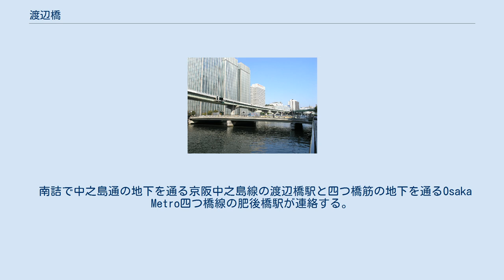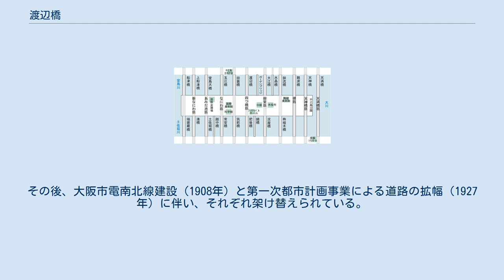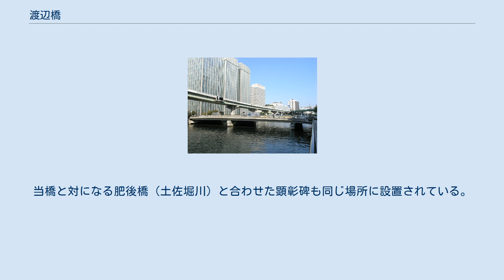渡辺橋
渡辺橋 渡辺橋（わたなべばし）は、大阪市北区の堂島川に架かる四つ橋筋の橋。
浪速の名橋50選にも選定されている。
 南詰で中之島通の地下を通る京阪中之島線の渡辺橋駅と四つ橋筋の地下を通るOsaka Metro四つ橋線の肥後橋駅が連絡する。
車道は北行き一方通行で、頭上を阪神高速11号池田線の上り線が横断しており、北詰の東すぐのところに阪神高速1号環状線の堂島入口がある。
 渡辺橋の名称は古代から中世の文献にも見られるが、当時は現在の橋とは異なる位置にあったとされ、古代～中世文献における渡辺橋の正確な位置もはっきりしない。
 現在の地に橋が最初に架けられたのは江戸時代で、堂島開発の一環として架けられた5つの橋（大江橋、渡辺橋、田蓑橋、堀江橋、船津橋）のうちの1つである。
渡辺橋の名称は、古代大阪の渡辺津（上町台地の北端あたりに比定される説が有力）からとられたとされている。
 橋は1885年の淀川大洪水で流失。
1888年にイギリスから輸入された鉄橋に架け替えられた。
その後、大阪市電南北線建設（1908年）と第一次都市計画事業による道路の拡幅（1927年）に伴い、それぞれ架け替えられている。
 現在の橋は、地下鉄四つ橋線の建設と高潮対策の2つの理由により、1966年に架け替えられたものである。
1991年には歩道部の改装がおこなわれた。
2003年に橋面と高欄部の改修が行われたが、その際、1966年に架けられた当時の親柱が橋の南詰東側に保存された。
当橋と対になる肥後橋（土佐堀川）と合わせた顕彰碑も同じ場所に設置されている。
 ^ 渡辺橋 国土交通省近畿地方整備局 大阪国道事務所、2020年7月11日閲覧。